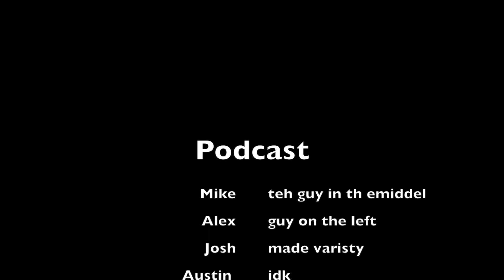Little Table, Big Thoughts: Special Guest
A suprising vistior